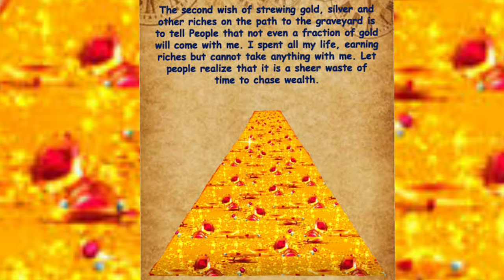La Tep Ia U Syiem Bad Ki Kti Shabar Ka Synduk